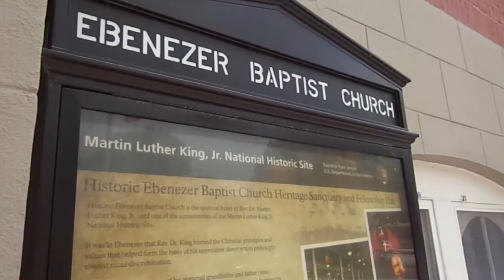Bmorenews: The Martin Luther King Jr. Center for Nonviolent Social Change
The Martin Luther King Jr. Center for Nonviolent Social Change